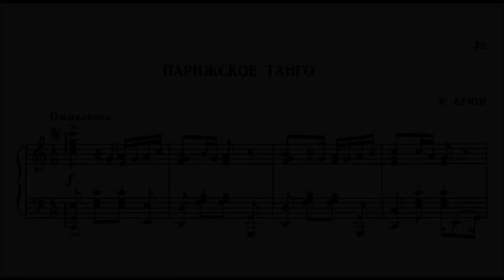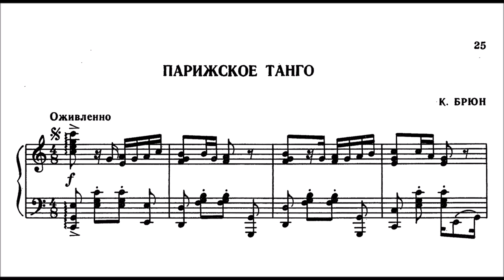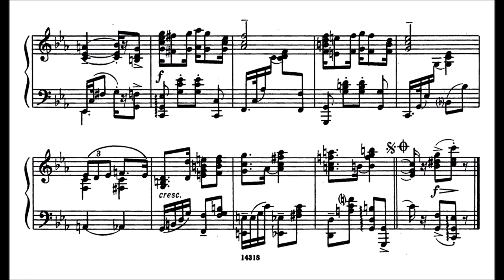K. Brun - Parisian Tango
Playing very little piano recently but I try to keep the videos coming.

I play every video myself via Digital Piano, VST Plugins and lot of work.
Headphones: Beyerdynamic T1
DP: Kawai CA98
DAW: Fl Studio 20
Plugins: List is too long. Ask in comments if interested.
Score finding process: Downloading a LOT on several websites found over the years and try&error.

Donation is appreciated and possible here (I immediately get the money)